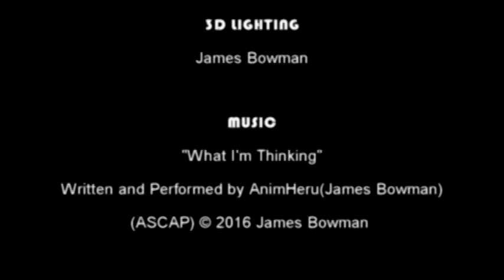Incognito Lounge (3D Animated Short Film)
Brandon is an alien living on Earth, who has had a bad day. As a way to unwind, he visits the Incognito Lounge. There, Brandon reveals his biggest problems to an alien bartender named Al.